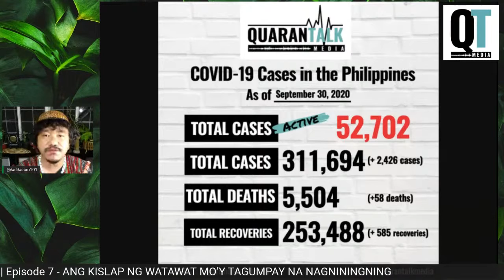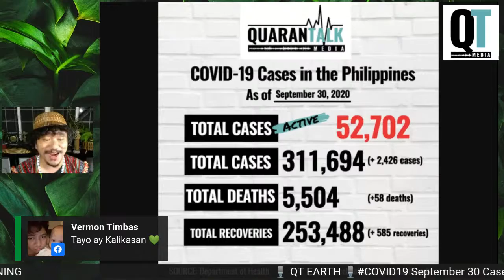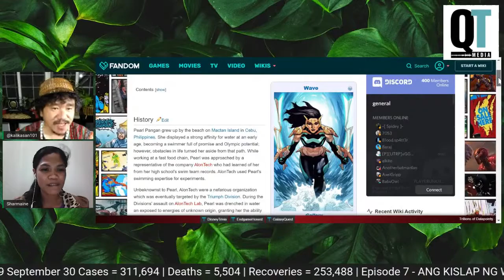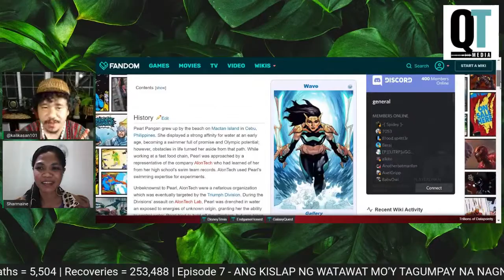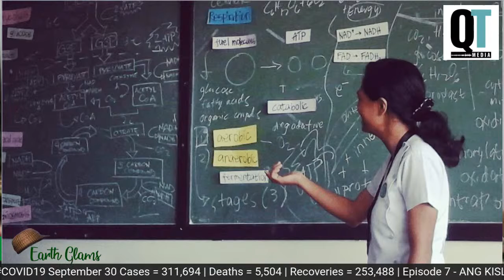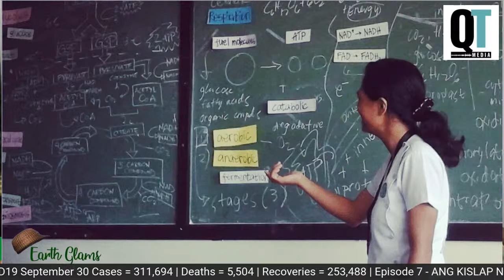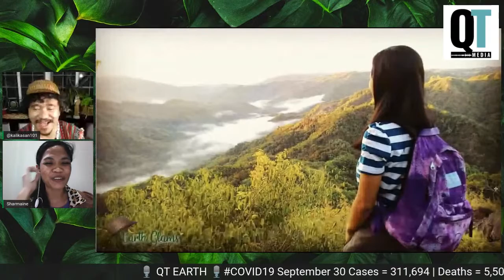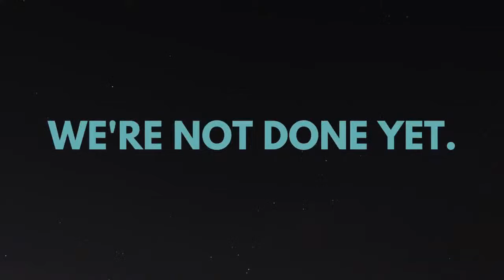QTEarth Episode 7: “ANG KISLAP NG WATAWAT MO’Y TAGUMPAY NA NAGNININGNING”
Para sa ating Episode 7 ng QT Earth!

Patuloy nating himayin ang ating “Lupang Hinirang!”  Tampok sa ating EPISODE 7 ang “ANG KISLAP NG WATAWAT MO’Y TAGUMPAY NA NAGNININGNING.” kasama ang si Sharmaine Lizada (Director-General ng Greenducation Philippines).

Samahan si Rodne R. Galicha mamayang 9pm!

Handog ito sa inyo ng QuarantakMedia.
Powered by: IKOT.PH.